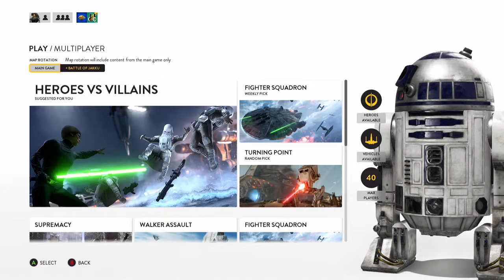star wars battlefront #1